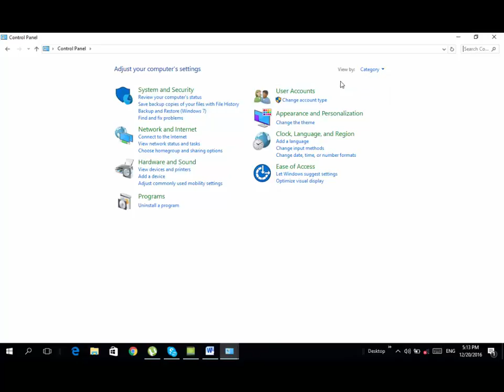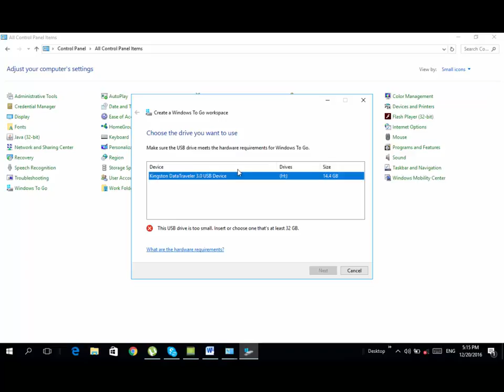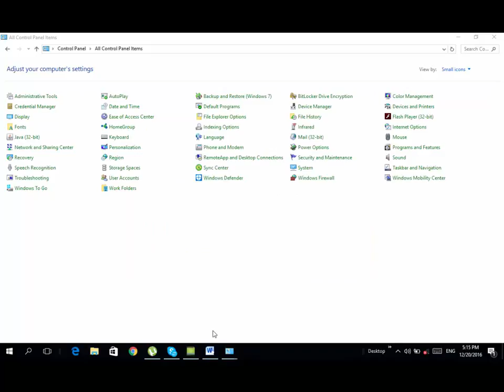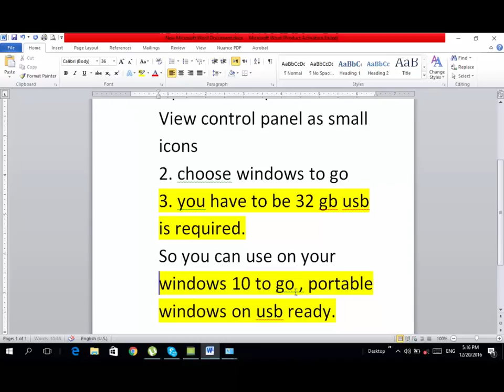how to create portable windows 10 | Windows To Go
Do you ever chip away at PCs that aren't your own? Ever get yourself disappointed at not being allowed to introduce your own particular projects, or adapting to various settings after you've officially customized a PC so it works perfectly for you?

Imagine a scenario in which I let you know it didn't need to be that way. Imagine a scenario where I let you know that you could bear your own form of Windows in your pocket, prepared to keep running on any PC you may experience, with every one of the projects you regularly utilize as of now introduced and set up precisely the way you like.

All things considered, you can. Try not to stress, I won't hold you in tension. Here's the means by which you can set up your own particular Windows 2 Go USB Drive (or outside drive, on the off chance that you lean toward) that will give you a chance to run Windows 8 or 8.1 anyplace you have to. It's free, it's convenient, and it's yours.

What Is Windows To Go

Windows To Go is a form of Windows 8.1 Enterprise intended to keep running on a compact gadget, for example, a USB streak drive or outside drive. You can introduce applications, and work with records put away on the drive, yet you'll need to adjust any applications you may have acquired from the Windows Store physically.

You'll require a USB Flash Drive with 16 GB or higher (32 GB would be perfect, so you can hold records on it), or an outside drive. There are confirmed USB drives for this venture, however you needn't bother with them with these guidelines.

An affirmed USB drive will guarantee your Windows To Go establishment will work legitimately and boot up rapidly. While a customary drive will work as well, realize that it might be slower — anyplace from taking a couple of additional minutes to boot up, to 30 or 40 minutes additional to boot up. USB 3.0 will help, yet your mileage may change.

You can utilize Windows To Go, an element in Windows 10 Enterprise (and past forms), to arrangement a USB drive with an entire and oversaw Windows 10 framework picture. You can embed the USB drive (known as a Windows To Go workspace) into an oversaw or unmanaged Windows 10 have PC to boot and run an oversaw Windows 10 framework.